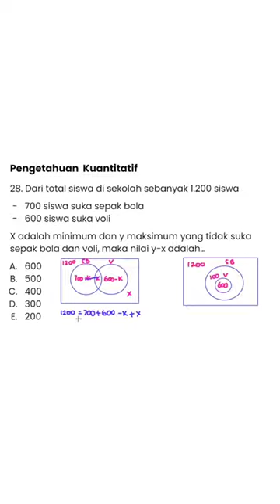6) Pengetahuan Kuantitatif - #3 Soal Himpunan | Lulus UTBK 2022 Bersama Magenta Media.